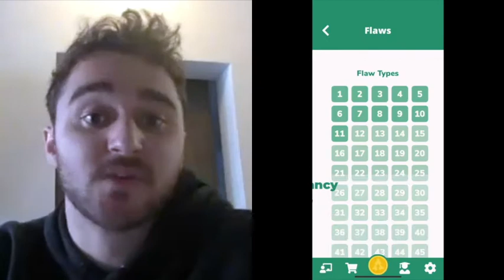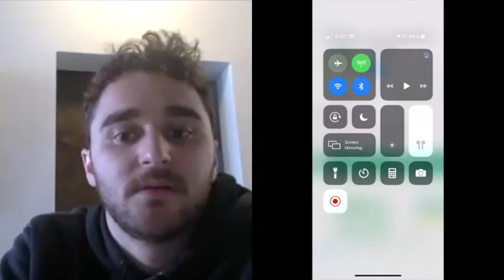E5 - What Like It's Hard?!! My LSAT Journey: Matt, LSATGrowth App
Outline:

About Matt: Matt is a recent graduate of UC Berkeley (bachelor's in philosophy) and University College London (Msc in Environment, Politics, and Society).

LSATGrowth: Compete against other users for percentile rank on our 100% original Logic Games! Boost your logical reasoning ability and logic comprehension skills with LSATGrowth. Access the full Velocity LSAT answer bank of over 5,000 video solutions, brought to you by a perfect 180 LSAT scorer. (Note, no official LSAT questions are contained within this app, only video solutions for paid users).